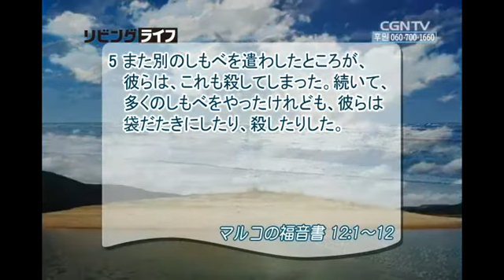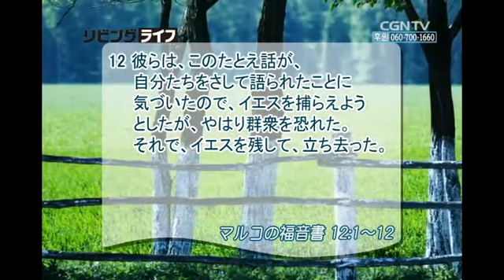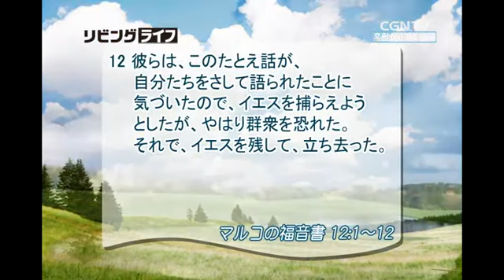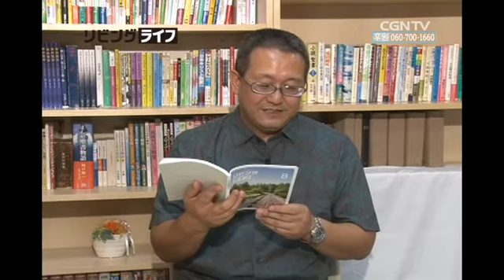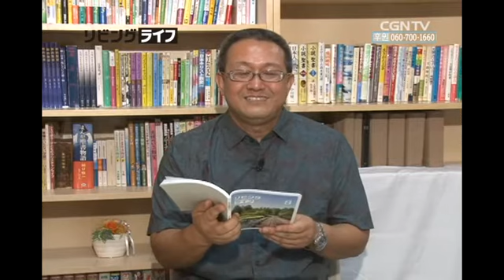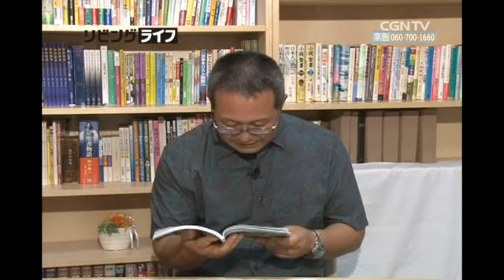[リビングライフ] 08.04.2014 何が本当にたいせつかを知ることが重要です (マルコの福音書 12:1~12)